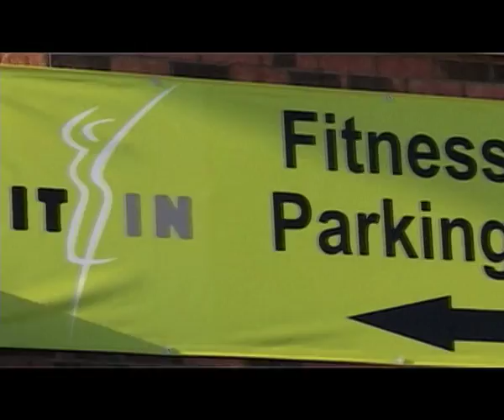FIT IN Warrington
This is a short video of whats on offer here at FIT IN!